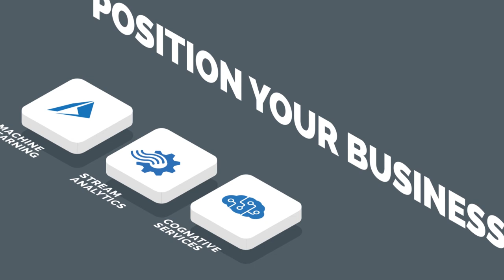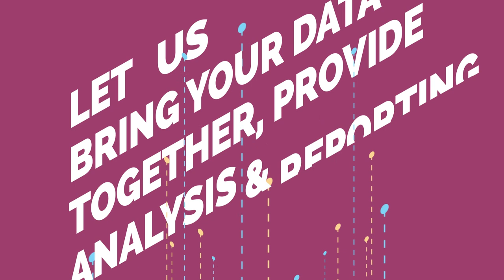Hitachi Solutions - Data Visualization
Leveraging Microsoft Azure and Databricks, data visualization brings all your data together in one place and empowers your business to make fact-based decisions.

Capturing your data is only half the story. Real value lies in having the ability to visualize data from all your source systems and gain actionable insights. Data visualization helps break down data silos and unify insights across the business.

Hitachi Solutions empowers organizations everywhere to be better every day.